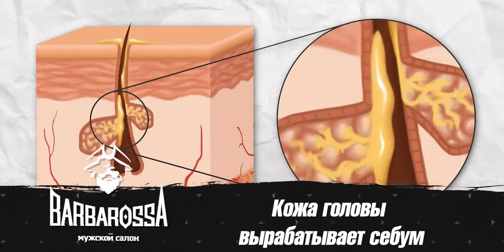Надоели ЖИРНЫЕ волосы? Хватит с ними ЖИТЬ! / Из-за чего жирнятся волосы на голове?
▶ Как я вылечил ПРЫЩИ | Мужской уход за лицом | Потратил 400 000 на лечение кожи | Причины акне

Сегодня мы поговорим про жирные волосы. Какие могут быть причины? Что делать? Как себе помочь? Досмотрите до конца и узнайте про причины жирной кожи на голове!

А сталкивались ли вы с жирными волосами? Напишите в комментарии!

СТРУКТУРА
0:00 - Вступление
0:17 - Кожа головы
0:54 - Почему волосы жирнятся?
3:01 - Эксперимент
6:06 - Что делать с жирной кожей на голове?
10:12 - Заключение

🎦 Для коммерческих запросов писать на почту